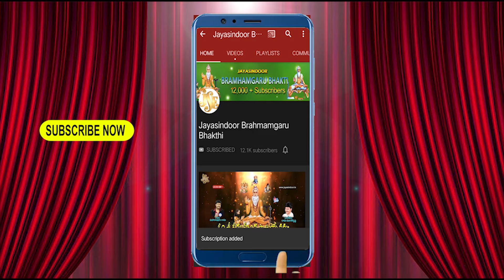Lord Brahmam Songs | Karuna Chupaga Ravayya |Jayasindoor Brahmamgari Bhakti |Telugu Devotional Songs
Song Name: Karuna Chupaga Ravayya
Singer: Akunuri Devayya
Lyrics: Maddiveni Srinivas | M. Shankar Babu
Album No: JSE-0484
Similar Searches:
Bhakti Songs
Bhakti Songs Telugu
Devotional Songs
Jayasindoor Songs
Telugu Songs
Jayasindoor Songs
Bramham Garu Powerful Songs
Lord Bramham Garu Powerful Songs
God Songs
Karuna Chupaga Ravayya Song
Maddiveni Srinivas | Shankar Babu Songs
Akunuri Devayya Songs